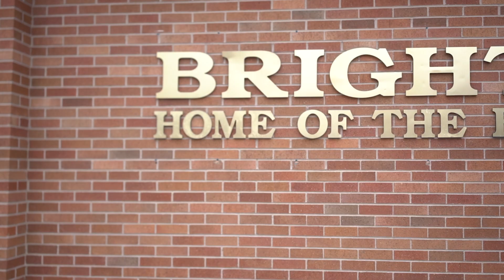Bengal News - August 21st